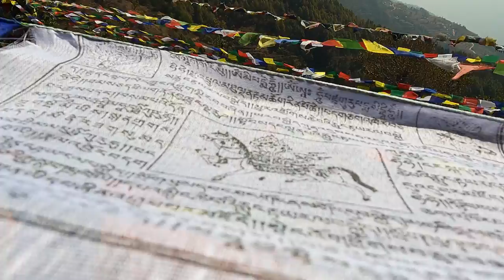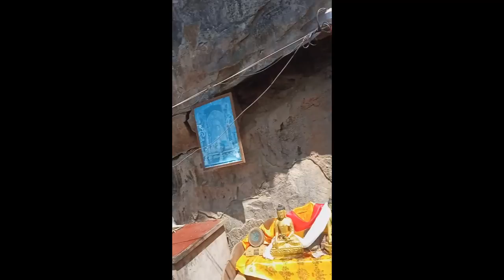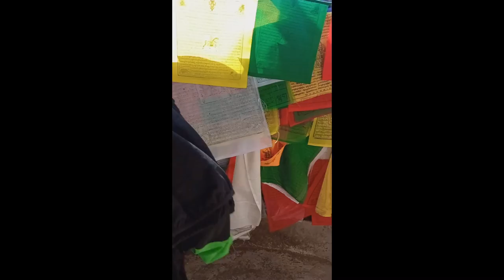TEMAL KAVRE MEMORIES VLOG | PART 3 | FINAL VIDEO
So this is the final part of the video. It was a wonderful journey and now this is the last part of the video. So we walked from Machegaun to upper hill and reached some point and got the bus. We travelled from the bus and after having our meal we headed towards Naraynthan and reached some place where we saw prayer flags. The place was quite beautiful and amazing. We also saw cave inside that place and eyecatching view from the cliff. Special thanks to my friend Bijay, Bijays Family and my friend Santosh who helped me create this amazing journey blog. I will be posting contents on my channel.

BEST OF ANXMUS ( VLOGS MUSICS )

- MUSIC FROM EAST 2.0
- NEPALI PAN
- MUSIC FROM EAST NEPAL
- YATRI
- SOUND OF NEPAL
- SOUND OF NEPAL 2.0
- GHUMANTE
- LOST IN PURRA NEPAL
- THE HIMALAYAN
- YATRA
- NEPALI PAN 2.0
- PRAKASH
- VISIT NEPAL 2020
- INTRO THE CLOUD
- DASHAIN MALASHREE
- AGRESSIVE UNDERGROUND HIPHOP
- RESHAM FIRIRI

Camera - Gopro Hero 9 Black and Mobile phone